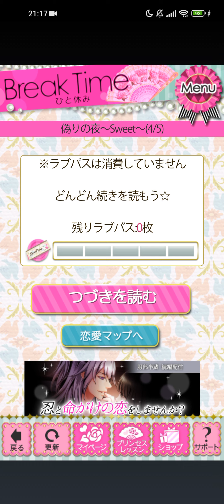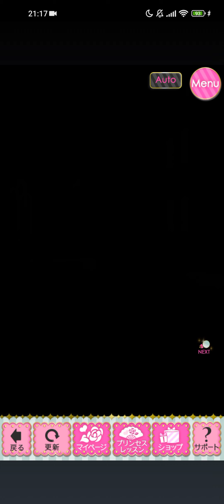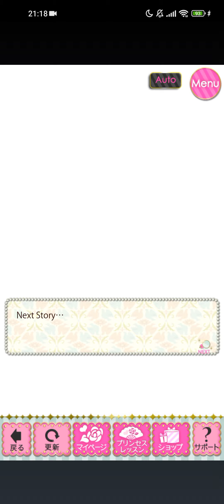鏡の中のプリンセス Love Palace(ミラプリlp)Ruslan ルスラン [Special Story Sweet ルート: 偽りの夜] Normal🪞😘